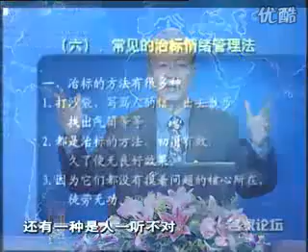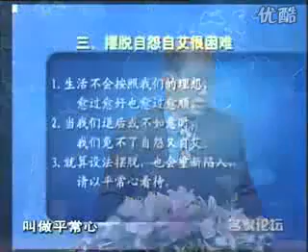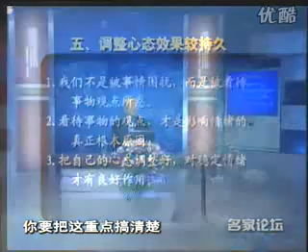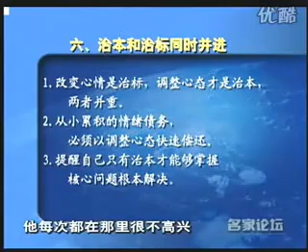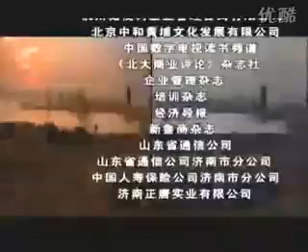曾仕强 情绪管理（六）常见的治标情绪管理法